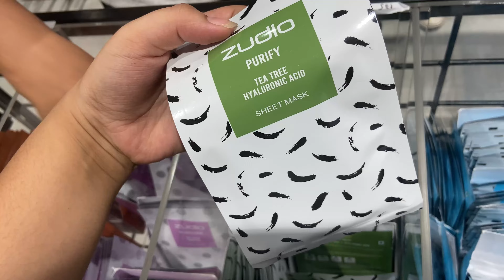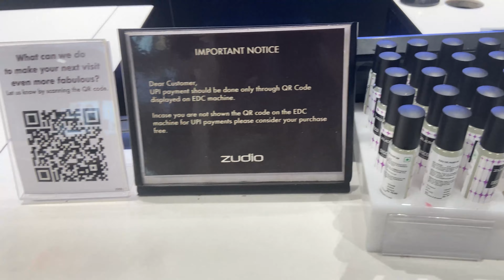Zudio Summer Collection || First Time Zudio visit || vlog || starting Rs 29. /- 😱😱Honest review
In this video, we take you on an exciting journey through the world of Zudio, a leading fashion retail brand known for its trendy and budget-friendly clothing options. Join us as we explore the amazing collection, store ambience, and the overall experience that Zudio offers.